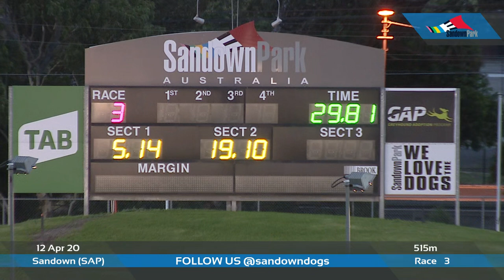SAP SUN 12 APR 20 R3